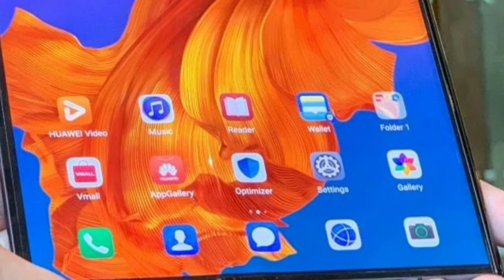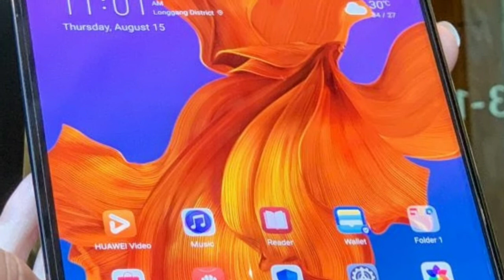Huawei Mate X - Closer.